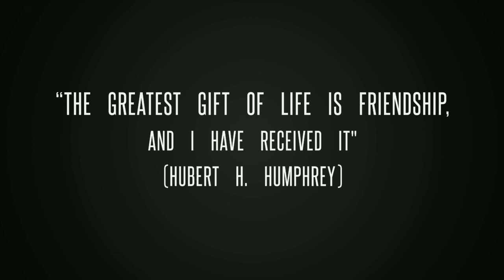Human Capital Outing 2018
Kegiatan Outing Human Capital, Organization Strategic Management, Bumitama Corporate University, Bumitama Gunajaya Agro. Outing dilaksanakan pada tanggal 10 November 2018, bertempat di Alang-Alang Camp, Bogor Jawa Barat.

Have fun :)